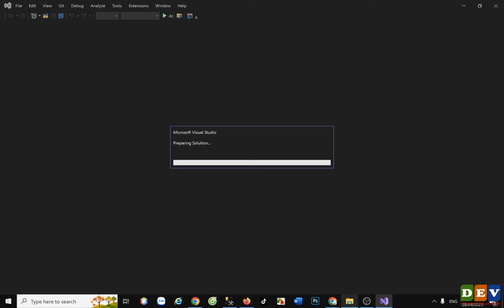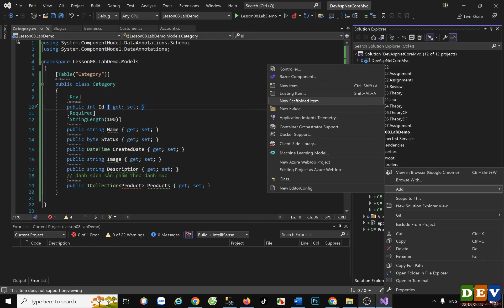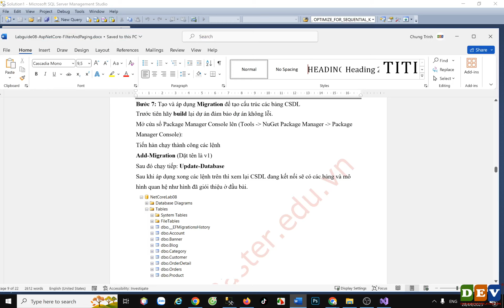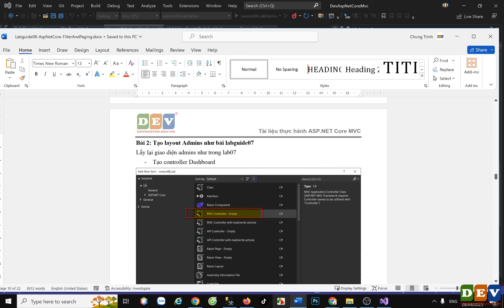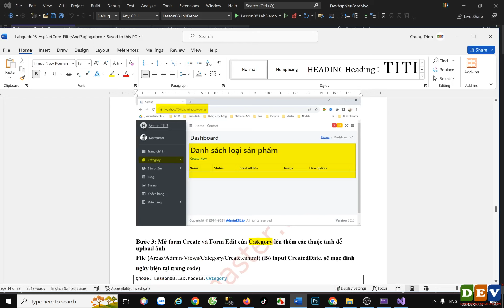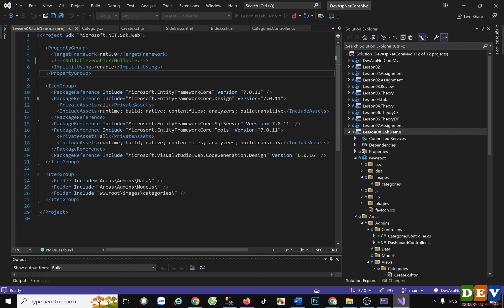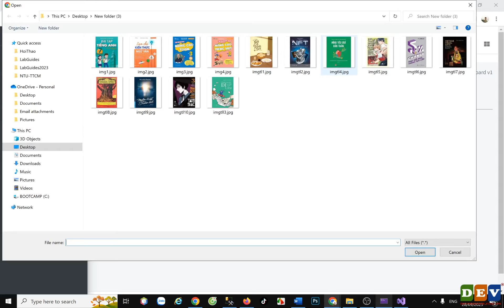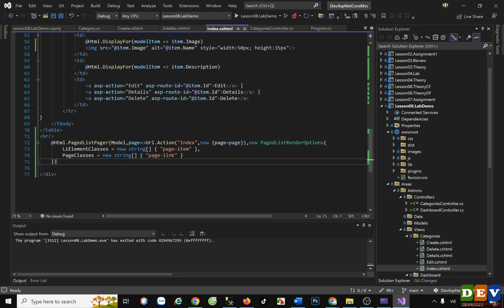Devmaster - DEV2306LM-ASPNETCORE - Lesson08 - Filter and Paging